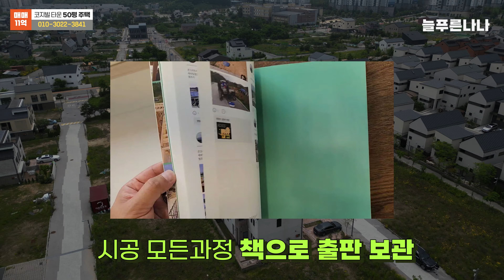더존하우징 시공! 세종시 타운하우스 고운동 코지빌 듀플렉스 50평 단독주택 매매 (방4개/욕실2개)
위치 : 세종시 고운동 894-** (코지빌 타운하우스)

■ 토지현황
토지면적 : 231.55㎡ (구 70평)
지목 : 대
용도지역 : 1종전용주거지역

■ 건물현황
연면적 : 143.43㎡ (구 43.4평) 실명적 50평
방/욕실 : 방4개/욕실2개 (1층방1개포함)
층수 : 지상2층
주구조 : 경량목구조
주용도 : 공동주택
공동주택공시가격 : 5억3100만
사용승인 : 2021년 11월16일
수도 : 상수도
난방 : 도시가스
방향 : 남서향 (거실창기준)
주차 : 현황 2대
관리비 : 자체관리 (사용량에 따라 다름)
입주 : 즉시입가능
매매가 : 11억 (조율가능)

■ 늘푸른나나 공인중개사 사무소
세종시 토지,택지,단독주택지,전원주택지,단독주택,전원주택,타운하우스,창고용지,공장부지,상가,상가건물,꼬마빌딩 전문 부동산
대표: 금기웅
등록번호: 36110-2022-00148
주소: 세종시 절재로 172, 202호
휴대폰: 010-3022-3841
카카오톡: kizzio